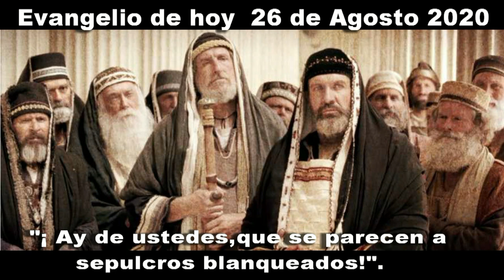EVANGELIO DE HOY 26 DE AGOSTO 2020